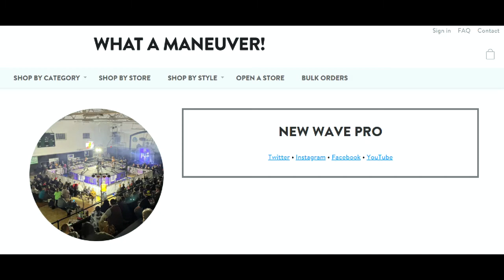New Wave Pro: Higher Ground EP1 - Full Episode!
On July 26th, 2020, New Wave Pro returned with Higher Ground, an episodic wrestling TV series that pushed the company to new heights to become the best-kept secret in indie wrestling.

Concept created by Earl Joseph.
Executive Producers: Earl Joseph and Prophet of Ash.

New Wave Pro:  Indie wrestling's best-kept secret!